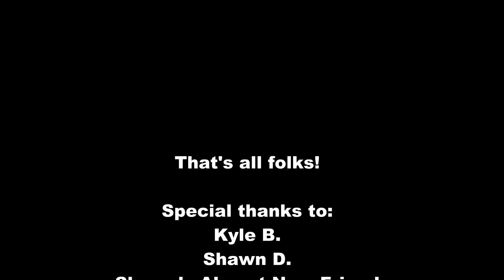Washington Park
A location with tons of crawling, no matter of your style, this place has the place for you. No lie. It was worth the trip up there to hang with some friends and get our trail on. Weatherman saying it's gonna be showers and rain. Mostly sunny, it turns out the man was lying and glad he did. Only used up one 5200/2s battery, having to switch to a shorty right before the end.

If you find yourself up north and free with your rc, you should check this place out.